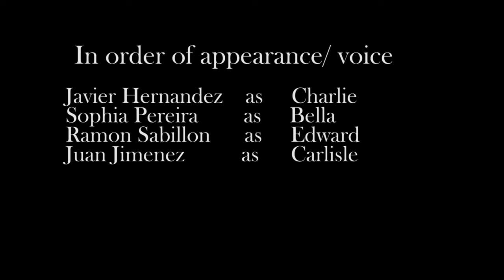Saving Daylight - The Twilight Saga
This was made for an english class. It's the first 15 minutes of the movie version of the "fifth" Twilight book.

Don't take it so seriously. We did this for fun (and a grade).

Some background on the story line:
Someone, or some things, are trying to tear the Cullens apart. Bella might not be the only vampire with a "shield" capability. Basically, she's finally found her match. Stick around for the rest of the movie. LOL. NOT.

Edits in the video:
1. Near the end, there is a line or two that is repeated. That's my bad on editing.

2. The credits should also inclue:
Sophia as Sue (voice)
Javier and Ramon as Evil Vampire Clan